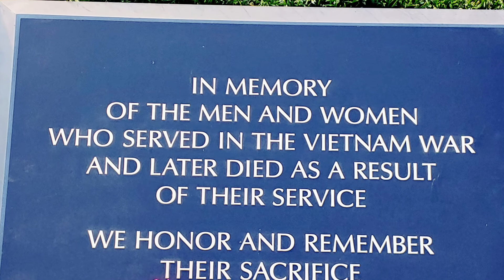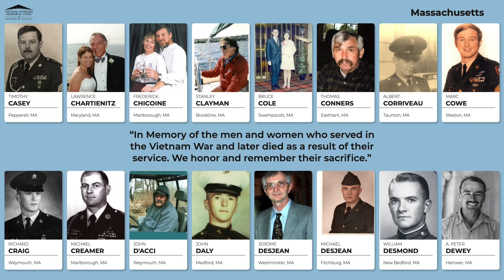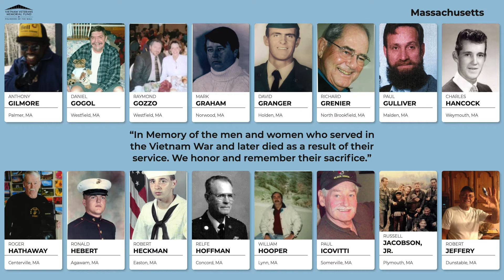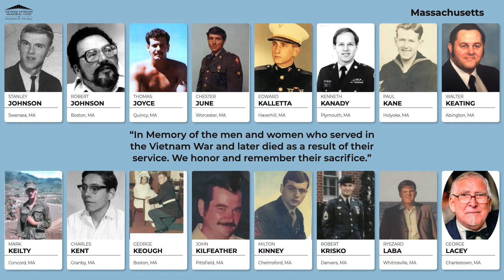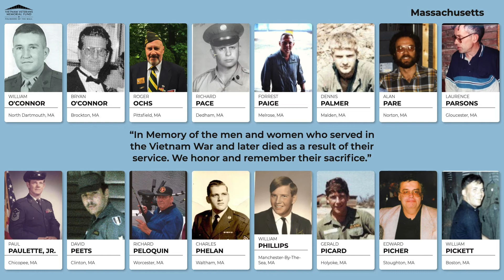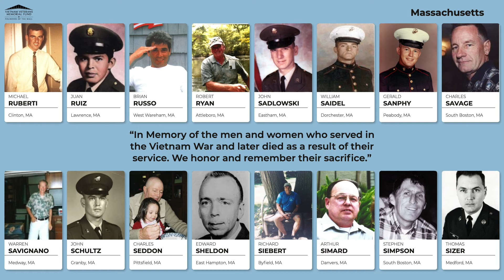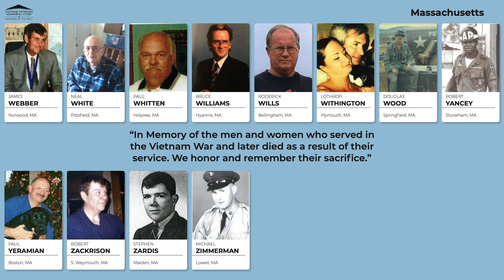The Wall That Heals In Memory Honor Roll Display - Massachusetts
The Wall That Heals display would have made stops in Nahant and Townsend, Massachusetts this year, but due to the COVID-19 pandemic the visits were postponed. We didn't want to let this day pass without sharing at least a small piece of what would have seen on display as part of the exhibit. This video has all the photos/names of In Memory honorees, including our 2020 honorees, with a home state listed as Massachusetts and includes our traditional Reading of the Names, so make sure you turn on the audio.

If you know of a Vietnam veteran who returned home but later died and want to learn about how to honor them through the In Memory Program, please